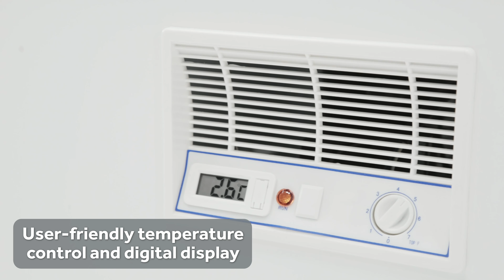Polar G-Series Chest Freezer with Stainless Steel Lid 385Ltr